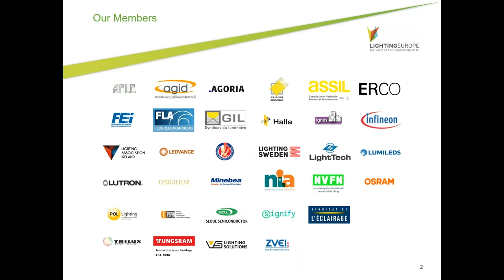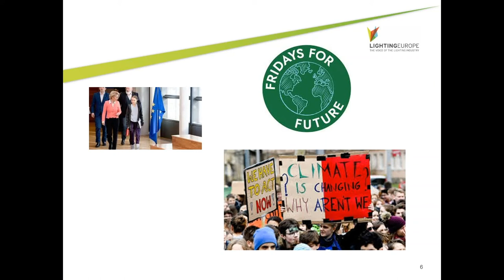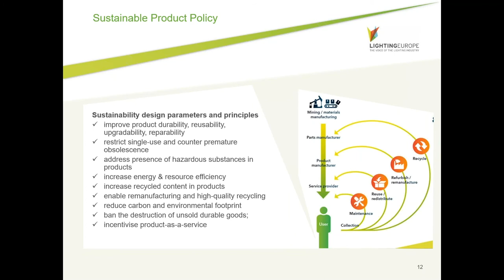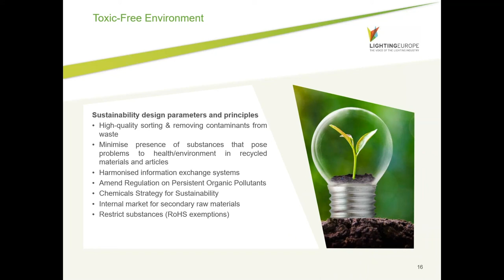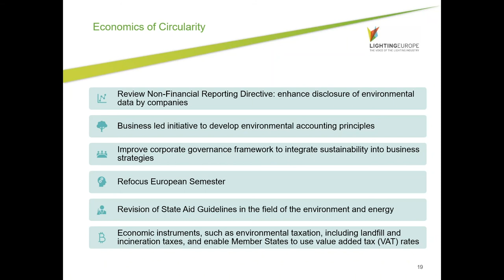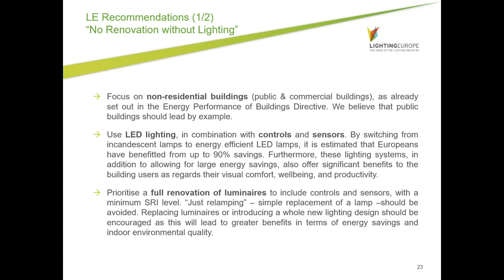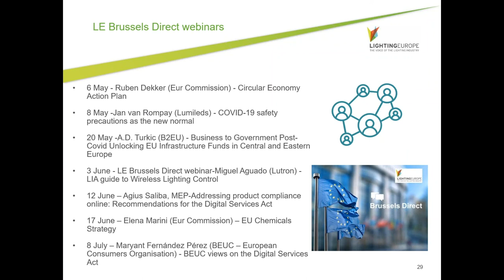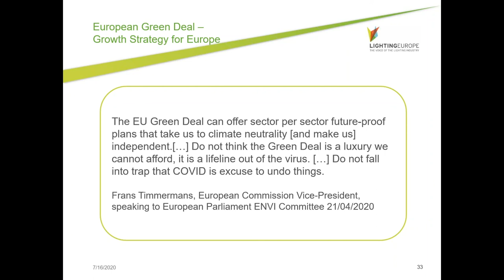EU Green Deal - How the EU's Growth Strategy will Impact the Lighting Industry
by Ourania Georgoutsakou, Secretary General,
LightingEurope, Belgium